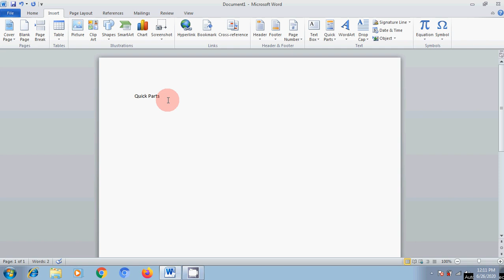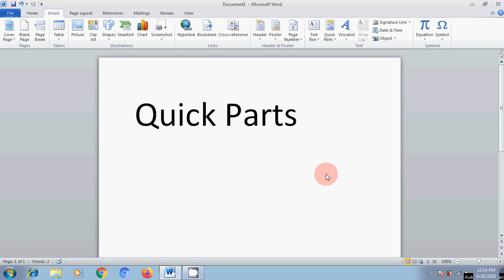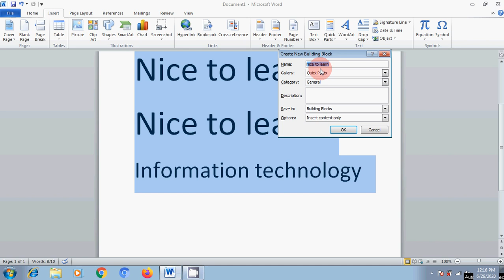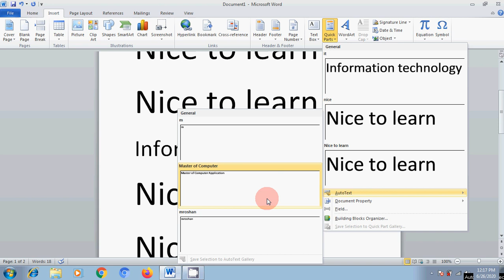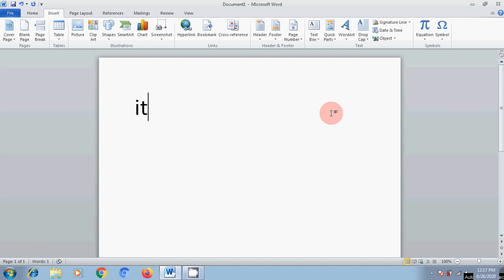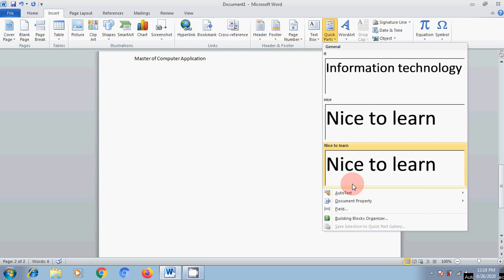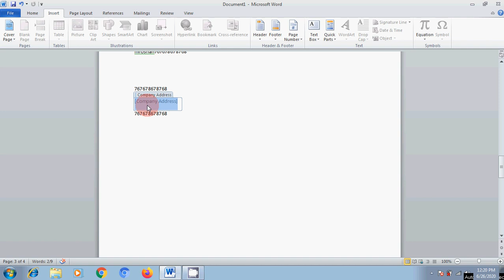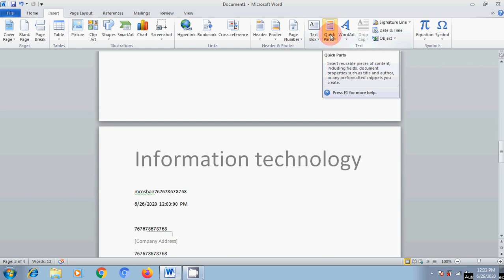Microsoft Word Quick Parts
Quick Parts in word@nicetolearn